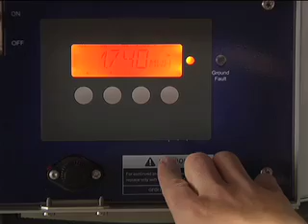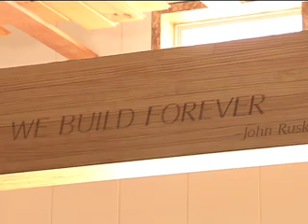Unity House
Not your ordinary 'green house'.